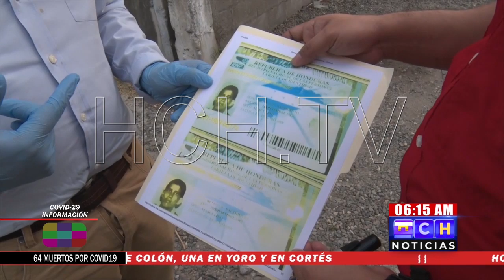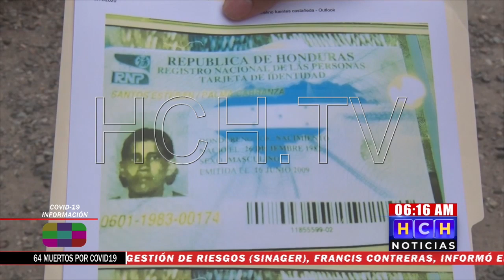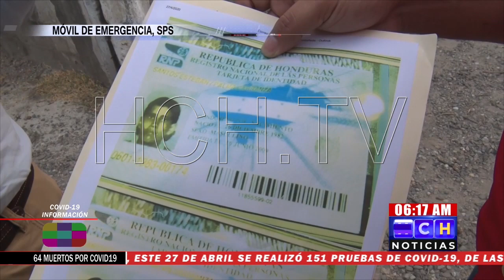Fémina arrestada por haberle quitado la vida a su cónyuge